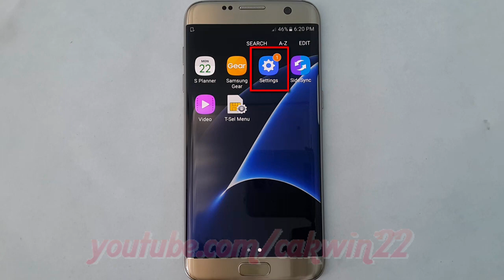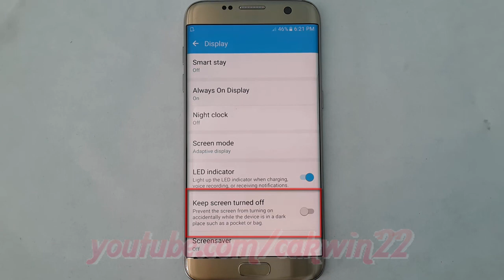Samsung Galaxy S7 Edge : How to Enable or Disable Keep Screen Turned Off (Android Marshmallow)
This video show How to Enable or Disable Keep Screen Turned Off in Samsung Galaxy S7 Edge.  In this tutorial I use Samsung Galaxy S7 Edge SM-G935FD International version with Android 6.0.1 (Marshmallow).